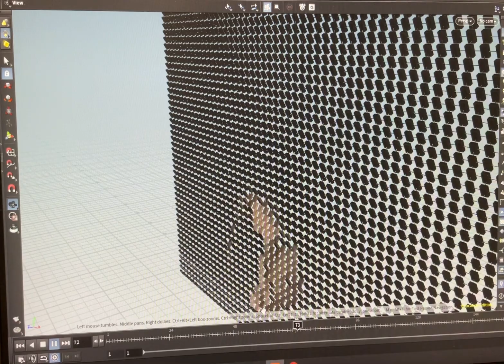SM4123 Homework 3: Houdini version of Wooden Mirror